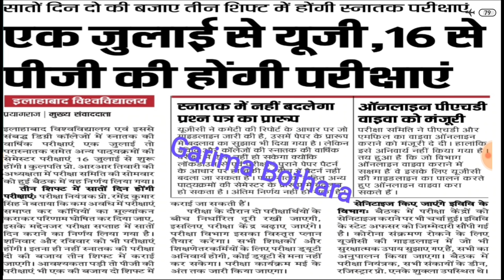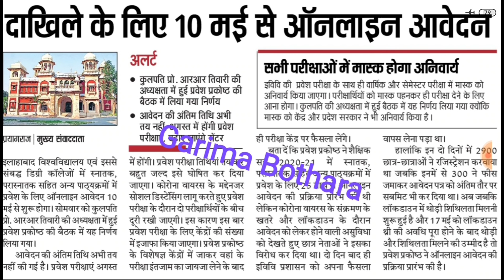विश्वविद्यालय और कॉलेज परीक्षा तारीखों की घोषणा,1 जुलाई से UG और 16 जुलाई से PG की होगी परीक्षाएं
Delhi University
Haryana University
Maharashtra University
Karnataka University
Bihar University
MP University
UP University
Chattisgarh University
Odisha University
Gujrat University
Punjab University